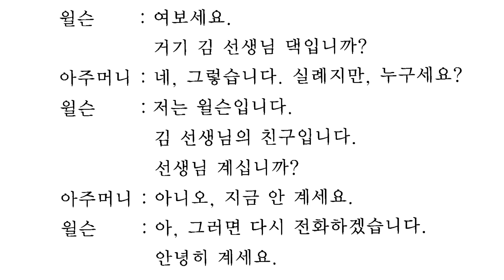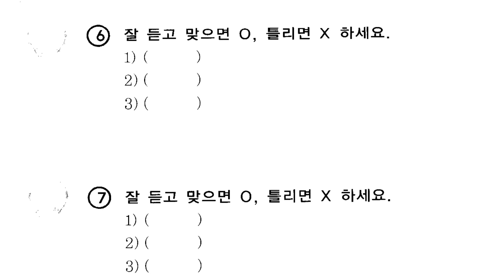Learn Korean in Hindi - Lesson 11 Listening Audio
Today we will do some Korean language listening practice from SNU Korean Level 1 textbook.

If you want to learn Korean from scratch in English medium, check my course on Udemy. This link will give you additional discount